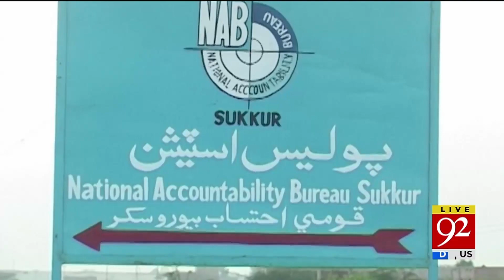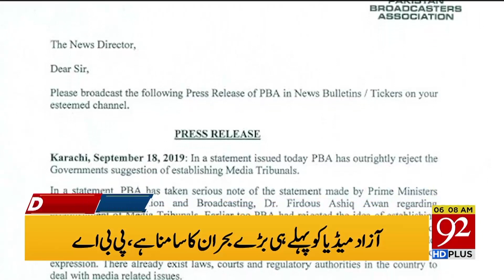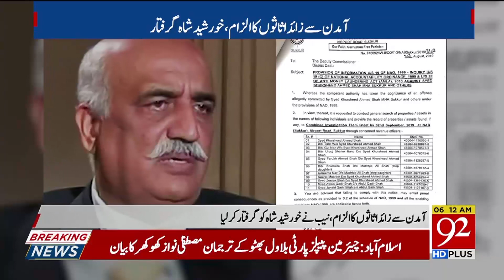Headlines | 2 AM | 19 September 2019 | 92NewsHDUK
NAB’s black law was formed for political engineering, says Bilawal Bhutto